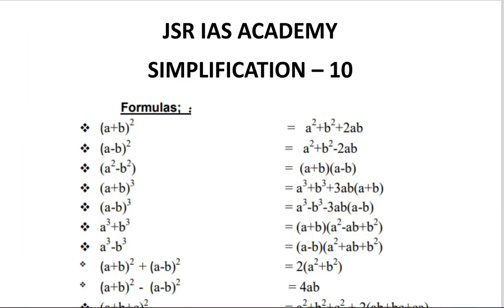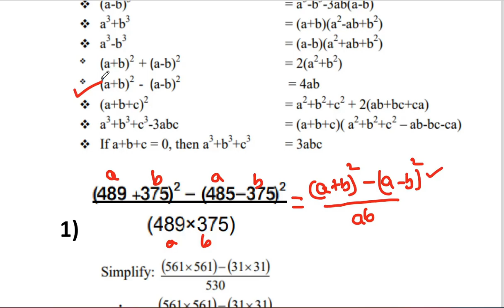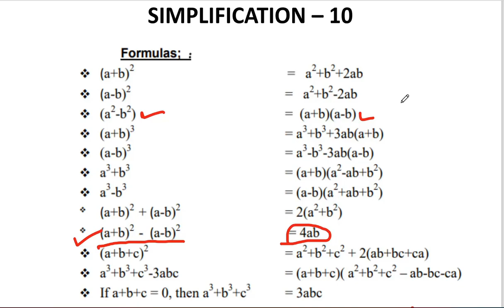|JSR Tricks on Mental Ability| |Simplification-10| |சுருக்குக-10| |TNPSC| |SSC|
TNPSC_GroupI_II&IIA_4_VAO _Books(Tamil/English)
புத்தகம் வாங்க தொடர்புக்கு :
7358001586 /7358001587